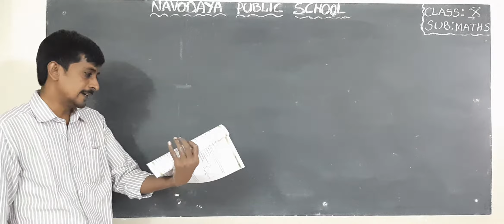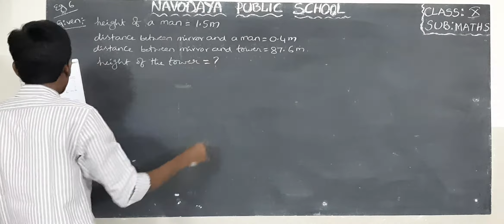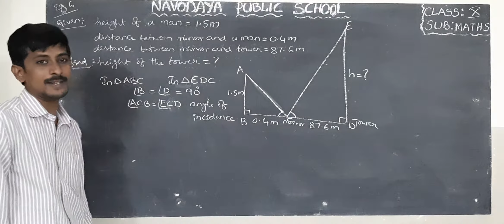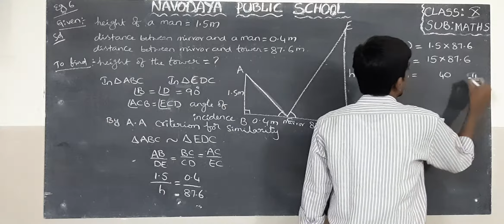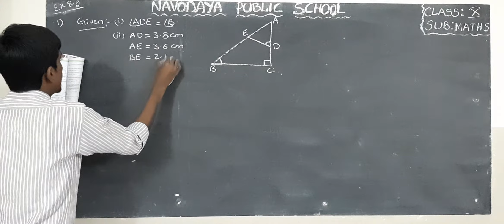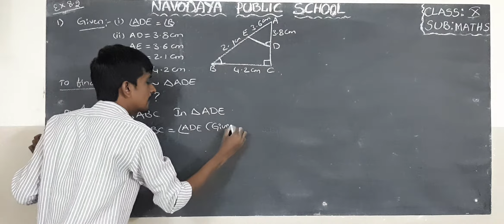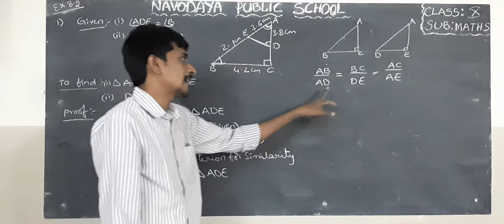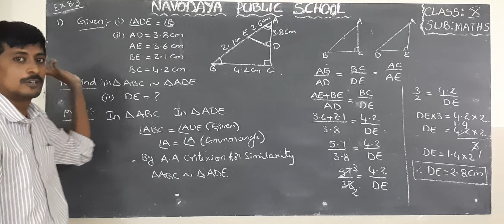10TH MATHS 10